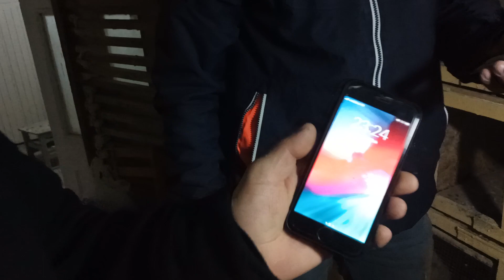zeki kardeşim kurslarıyla yarın saat 21 00 da canlıda görüşmek üzere